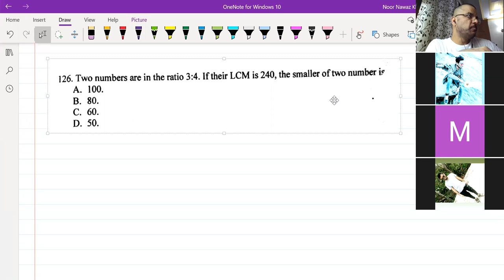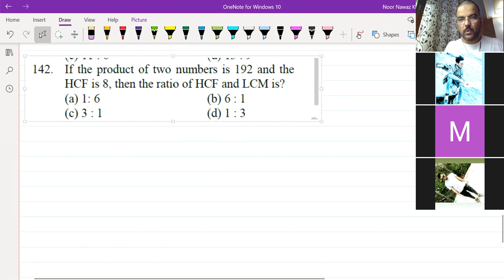Partnership and Profit + ratio Proportion